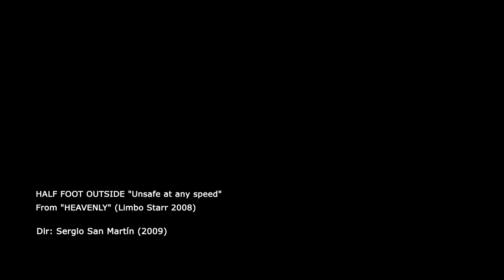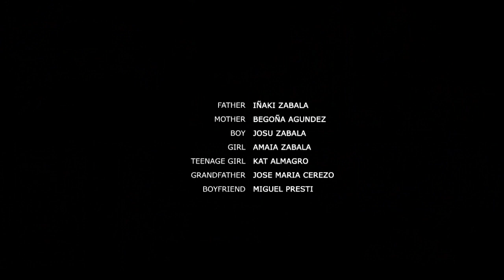Half Foot Outside - Unsafe At Any Speed [nikon D5000 music video]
Videoclip creado para Half Foot Outside.